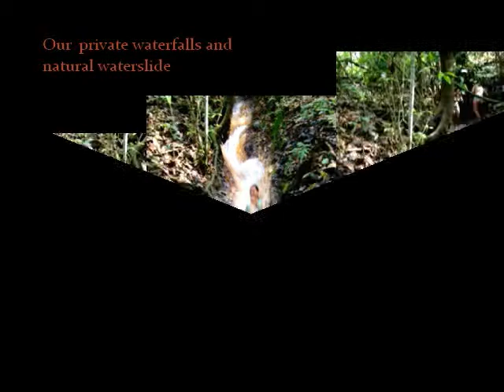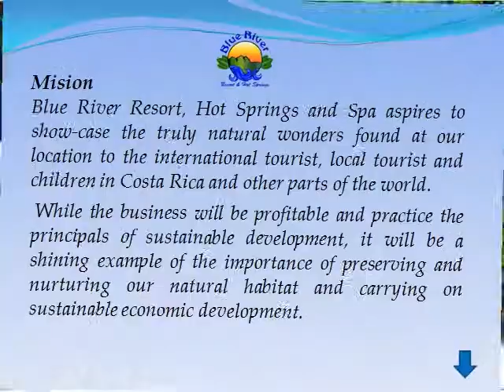Costa Rica Hot Springs at Blue River Resort, Rincon de la Vieja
Costa Rica Hot Springs Resort - Soak and swim in the natural mineral "green" hot springs pools, walk the botanical gardens and butterfly gardens, take a spa treatment, mud bath & sauna, work-out in the gym and much more. Then set off on to tour blue rivers, waterfalls & the volcano Rincon de la Vieja. Check-out BlueRiverResort.com for an authentic Costa Rica Eco vacation, just an hour from Liberia, Guanacaste in the rain forest.